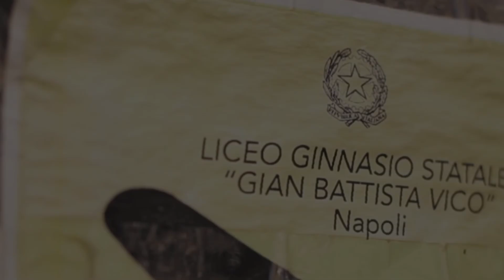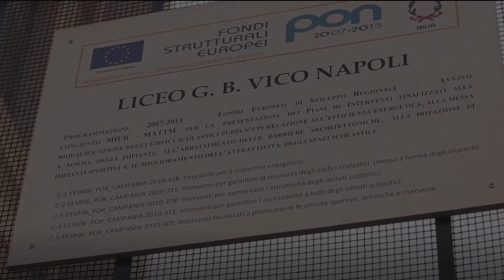Si è ucciso il professore del liceo Vico accusato di violenza sessuale sulle studentesse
Si è ucciso con un colpo di pistola alla testa Vincenzo Auricchio, l’ex docente del liceo Giambattista Vico finito nei giorni scorsi agli arresti domiciliari con l’accusa di violenza sessuale nei confronti di due ex studentesse. L’uomo si era difeso negando tutto e dicendo di non avere mandato i messaggi nelle chat partiti dal suo account e diretti ad una delle ragazze.